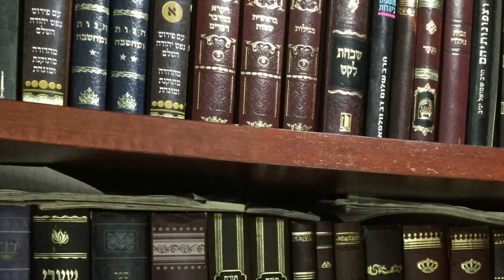የነፃ ምርጫ ትምህርት መግቢያ